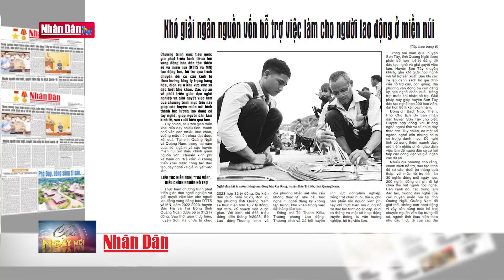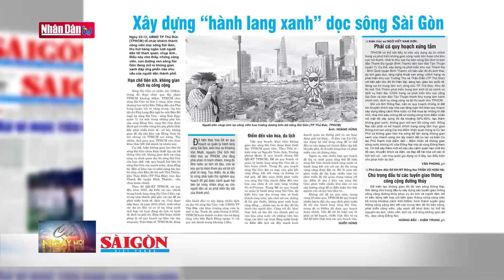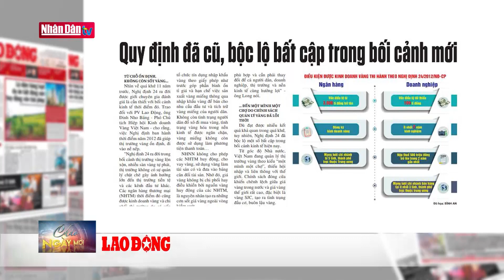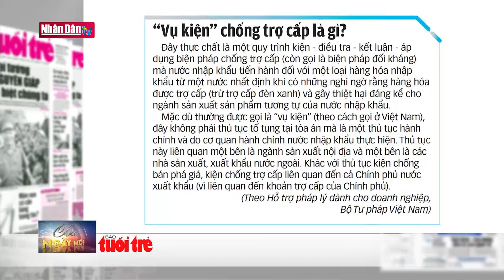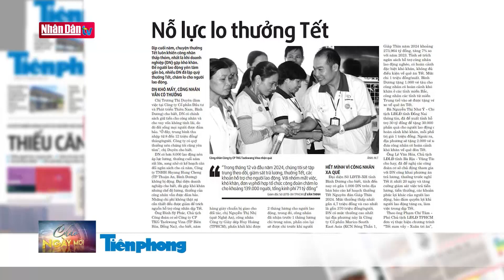Khó giải ngân nguồn vốn hỗ trợ việc làm cho người lao động ở miền núi | ĐIỂM BÁO | Đảng với Dân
Chương trình mục tiêu quốc gia phát triển kinh tế-xã hội vùng đồng bào dân tộc thiểu số và miền núi tạo động lực, hỗ trợ quá trình chuyển đổi cơ cấu kinh tế theo hướng tăng tỷ trọng hàng hóa, dịch vụ ở khu vực các xã đặc biệt khó khăn. Các dự án về phát triển giáo dục nghề nghiệp và giải quyết việc làm của chương trình mục tiêu này giúp các huyện miền núi hình thành lực lượng lao động có tay nghề, giúp người dân làm kinh tế, sản xuất hiệu quả hơn.

Tuy nhiên, sau thời gian triển khai đến nay nhiều tỉnh, thành phố vẫn còn nhiều khó khăn, vướng mắc nên chưa đạt được kết quả. Tại tỉnh Quảng Ngãi và Quảng Nam, trong hai năm qua, sở, ngành và các huyện miền núi xin điều chỉnh giảm nguồn vốn, chuyển kinh phí và thậm chí “trả vốn” vì không triển khai được công tác đào tạo, dạy nghề và giải quyết việc làm.